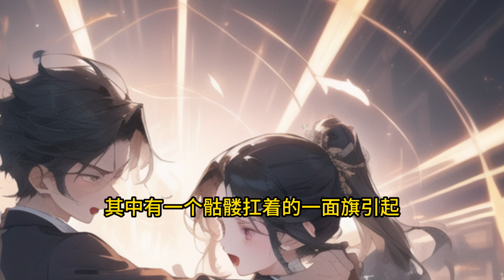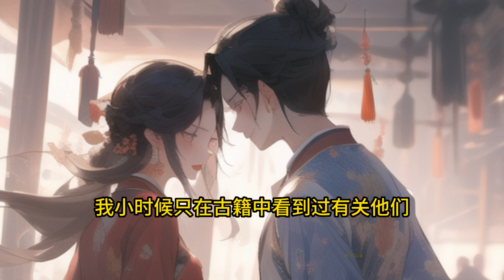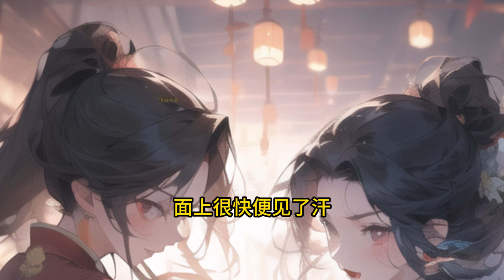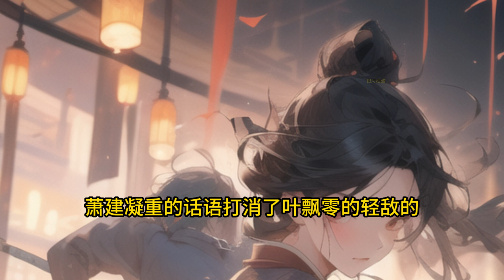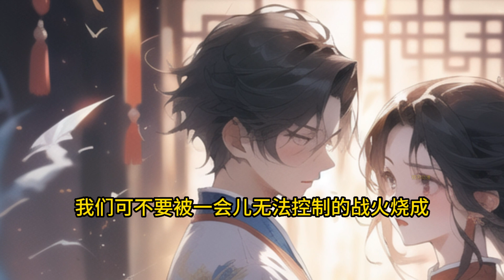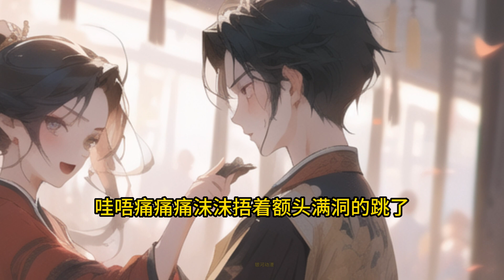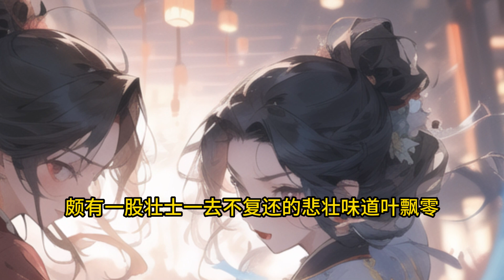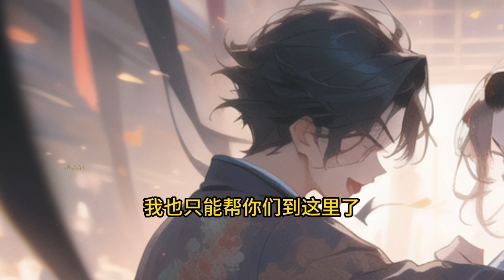《不死之躯》EP1-136 穿越成一只僵尸，本想归隐山林，却亲眼目睹至亲被屠杀，既然不能安乐，那就，赤地千里！